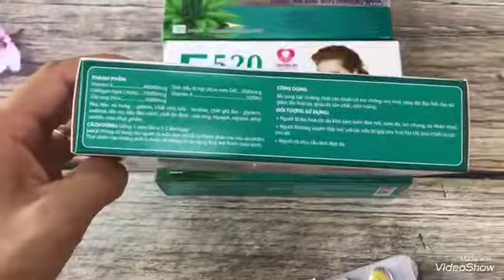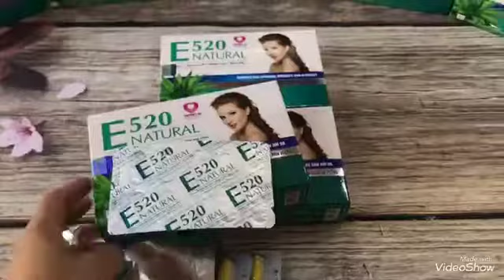Vitamin E520 Natural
Trong thành phần có sự kết hợp giữa Vitamin E và các thành phần có tác dụng rất tốt lên da và mắt,
Aloe Vera: có tác dụng làm lành nhanh các vết thương, tăng cường nội sắc tố da, giúp da giữ ẩm và tăng cường khoáng chất cho da.
 Sữa ong chúa: Mật ong cũng có thể được dùng để chữa trị các vấn đề về da khác như eczema, ecpet mảng tròn và vẩy nến. Nó còn có thể làm giảm sưng viêm ở da, tăng sức đề kháng cho da, dưỡng ẩm rất tốt cho da.
Curcumin + Vitamin C: tăng cường sức đề kháng cho da, nhanh tái tạo da non và lành vết thương.
 Collagen: Ngăn lão hóa, giúp da luôn sáng đẹp, tạo sức sống cho da.
E520 Natural giảm lão hóa, hiểu quả trong việc cải thiện các triệu chứng về mụn, sạm da.